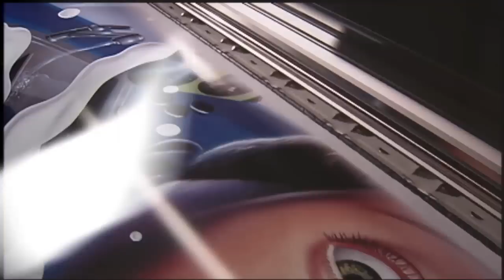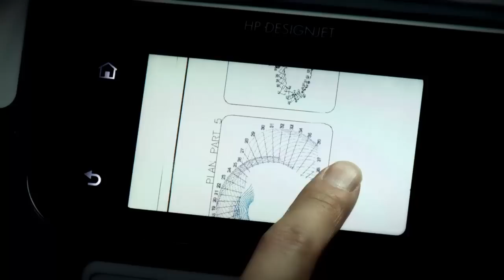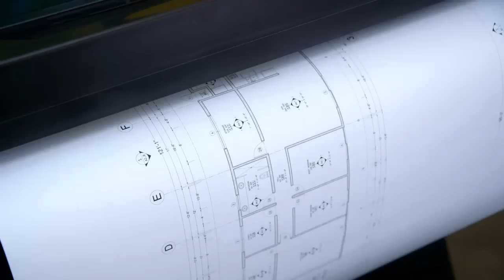Large-Format Printers of Today and Tomorrow | HP DesignJet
For decades, HP has led innovation in large-format output for the architecture, engineering, construction and design industries. Today, these professionals enjoy a new level of large-format printing innovation delivering improved user experiences, faster prints and more.

The new HP Designjet T920 and T1500 ePrinters have the fastest print speeds on the market* and feature an integrated output stacking tray that delivers flat, collated prints on the top side of the devices. This new design improves productivity by reducing time spent searching through and organizing printouts, and it eliminates the need for users to bend down to collect prints.

Additionally, the new industrial design presents a flat surface on top of the devices, creating a media review table for easy, quick checking of printed plans. Built for against-the-wall operation, the true front-roll loading feature allows users to load media easily, even while seated.

These new large-format printing devices also include an intuitive, full-color touch screen that gives users added control with the ability to manage job queues and view true print previews. With six Original HP inks and the HP printhead, the new series can produce dark blacks, true neutral grays, vivid colors and sharp lines.

The HP Designjet ePrinter portfolio features HP Designjet ePrint & Share, a free web service that makes it easy to access, view and print large-format documents using an Android or Apple tablet, a smartphone, a notebook or an ePrinter touch screen.**

Together with HP Designjet ePrint & Share, the web-connected HP Designjet T920 and T1500 ePrinters allow users to automatically save copies of projects to the cloud when printing.** Users also can email projects to print by attaching a PDF or other print-ready file to an email.** Customers can then send the file to the ePrinter's dedicated address.**

*The HP Designjet T920 and T1500 ePrinter series can print up to 21 seconds per A1/D size prints in economode, faster than the Canon iPF825, Canon iPF755, Epson SC-T5000 and Epson SC-T7000. Comparison based on manufacturers' published specifications of fastest-available print speeds. June 5, 2013.

** Requires an HP Designjet ePrint & Share account, internet connection to the printer and connected internet-capable device. When using the HP Designjet ePrint & Share mobile app, a compatible Apple iOS or Android device and internet connection are required. Data or connection charges may apply. Print times may vary.

Large format printers designed for maps, technical drawings, high impact graphics and professional photo quality prints